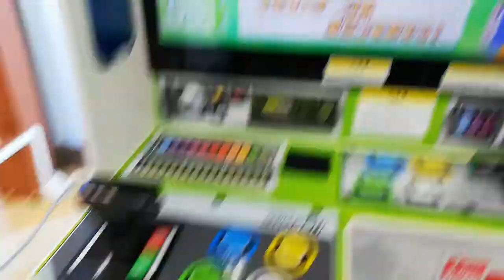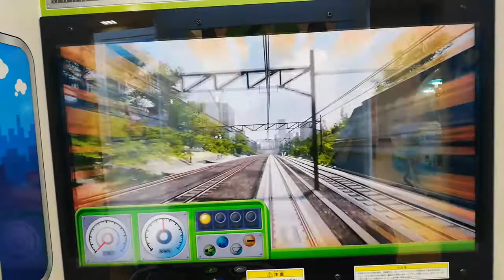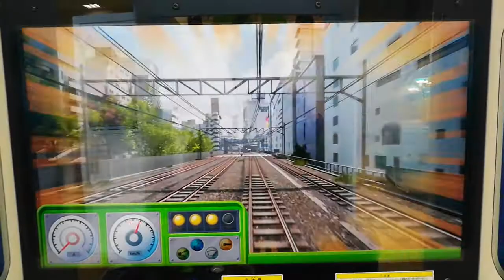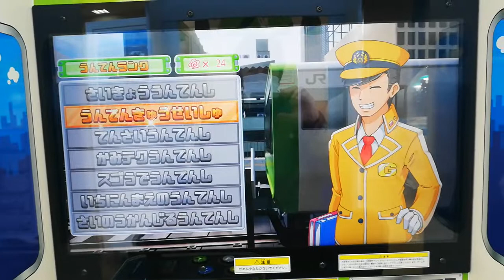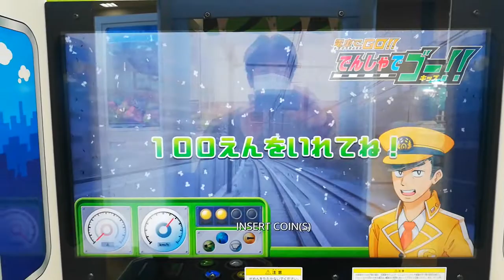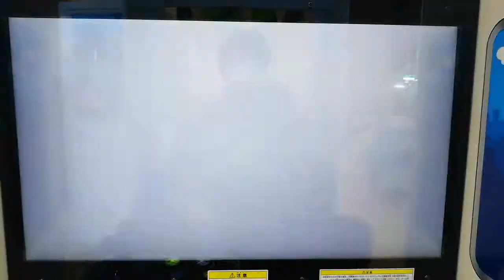こんなのあるんだ？回目(電車でゴー！キッズ)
スーパーのゲームコーナーで最近、見かけたのでやって見た。
これ、2年以上前に出ていたんですね。あんちゃんのテンションが、私には衝撃。